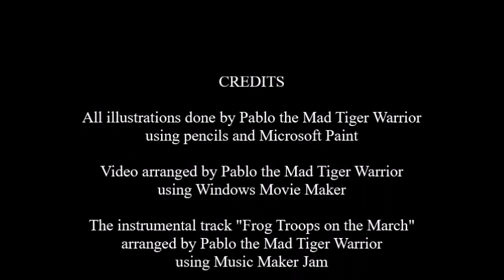Frog Troops on the March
Frog troops will march to the beat of this interesting instrumental track that combines the elements of electronic music, chiptunes, dancehall, metal drums and sad violins!

From the album "Science Fiction Music: an instrumental album"

The track is available to download via iTunes, Bandcamp, Amazon, and more!

The track is also available for streaming via Soundcloud, Spotify, Apple Music, and more!

2) Any similarities this track has to another track is purely coincidental!

3) Music made with the use of the  Magix Music Maker apps. Sold with the Audio Pro Unlimited license!

2) All images used in this video are copyrighted to Pablo the Mad Tiger Warrior

3) video arranged using Windows Movie Maker, illustrations made using pencils and Microsoft Paint